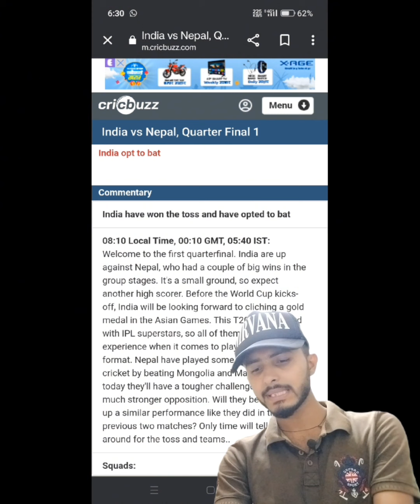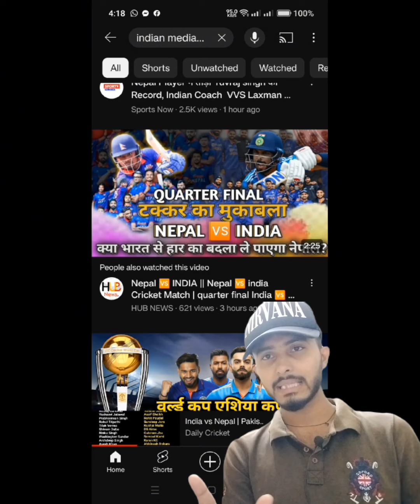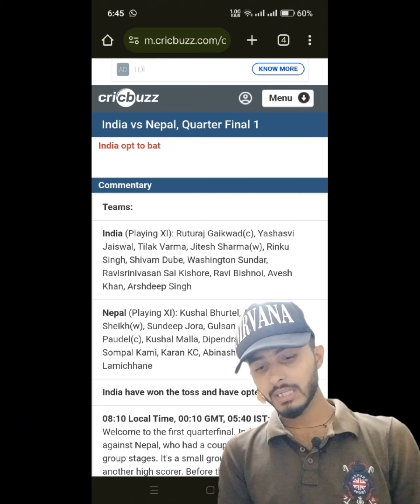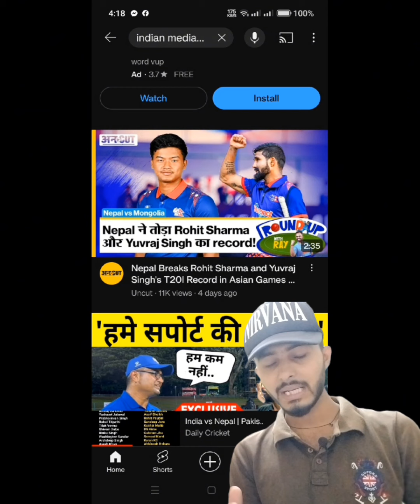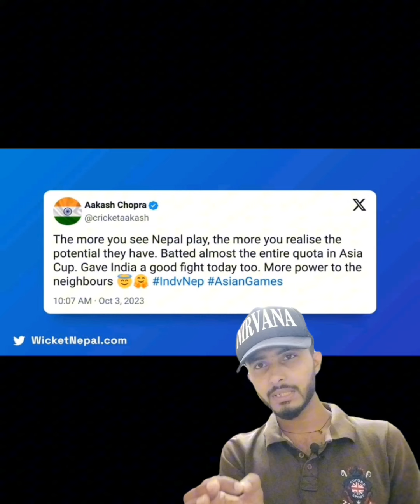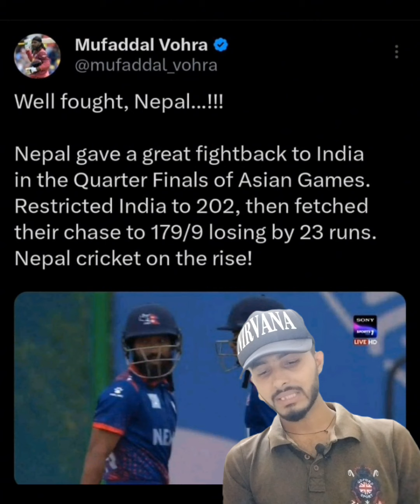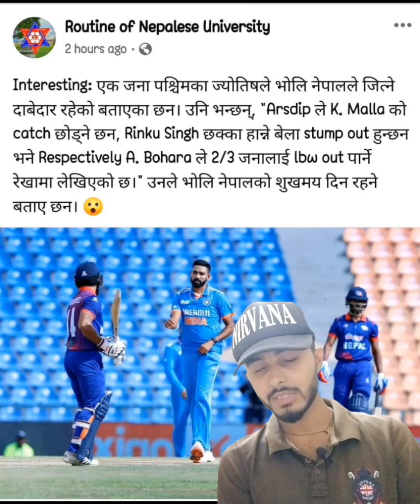Jora,kushal $ dipu❤️Post match analysis || Umpire ले गर्दा match हारियो ,कुशल भुर्तेल लाई गलत out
Nepal should won the match against india || Nepal vs india live || Do or die?

Nepal vs india quarterfinal || Asian game 2023 || its best time to beat india

Post match analysis || Nepal vs india  asian game 2023 ||

nepal squad
pakistan squad
india squad
nepal vs mangolia live
nepal cricket live
nepa vs mangolia live match
mangolia vs nepal match live
nepali cricket updates
nepal vs india asian
nepal vs india asia cup 2023
nepal vs india asian cricket
council
highlights
nepal vs india asia cup 2023 live K
nepal vs india asia cup
nepal vs india asia cup 2023 full
match
match
who win
nepal vs india asia cup 2018
news

hamro khelkud
OSR sports
Daily cricket
Cricket Association of Nepal (CAN)